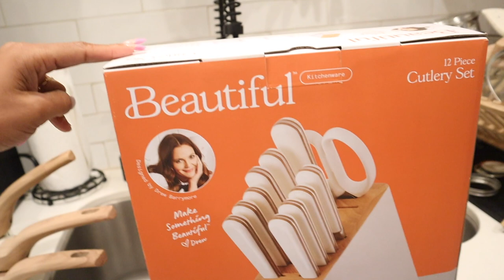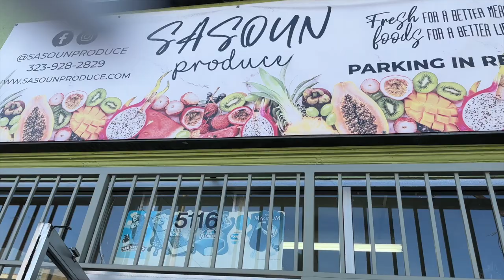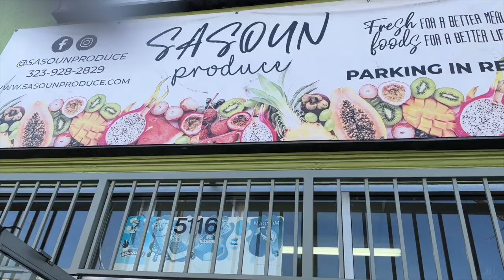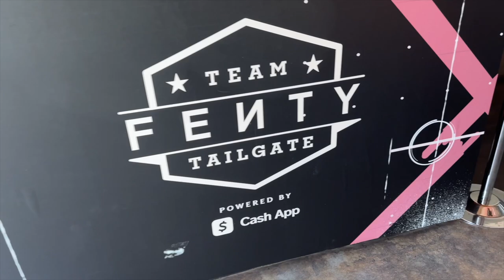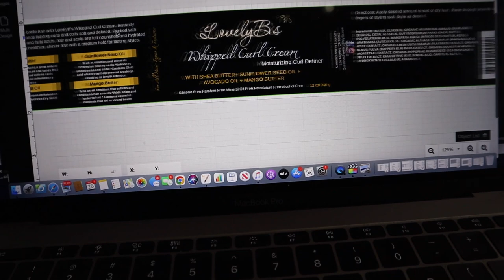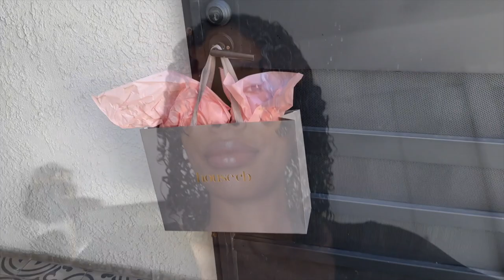VLOG| Amazon Haul, Fenty & House of CB Events, Warehouse Hunting, GRWM, Braiding Hair | LovelyBryana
VLOG| Amazon Haul, Walmart Haul,  Fenty Beauty Event, House of CB Event, Warehouse Hunting, GRWM, Braiding Hair, Factory PR | LovelyBryana

Links:
Knife set
Pots and Pans
Measuring cups and spoons
Coffee mug
White Veggie Chopper
Wood Milk Frother
Teal Plates
14pc Wood Handle Cooking Utensils
Glass Food Storage
Vintage Glasses w/straws
Procelain Bowls

 Nikes next nature sail dunks

Market
Sasoun Market